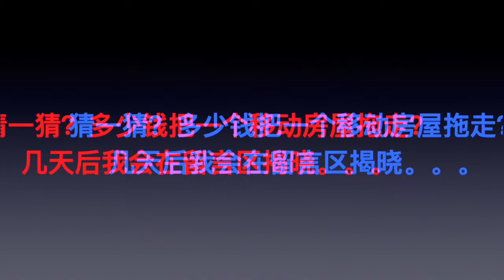驱赶租客的坑千万不要踩！